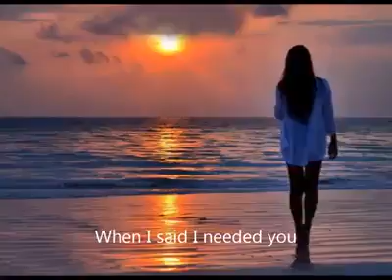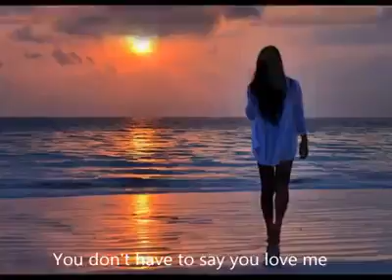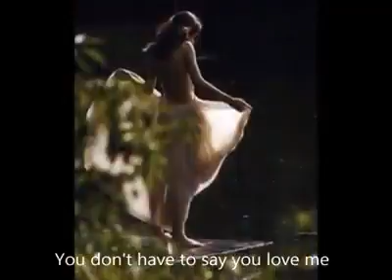You Don't Have To Say You Love Me /with lyrics) created by Cheryl